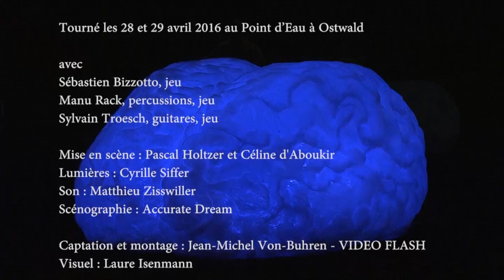Singing In the Brain teaser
Que se passe t’il dans notre cerveau quand on entend cette suite de sons organisés qu’on appelle Musique ? Et d'abord quelle est la différence entre un bruit et une note ? Pourquoi certaines mélodies ou accords nous semblent tristes, pourquoi d’autres nous donnent envie de danser ?

           Le professeur MacBrain, chef d’orchestre scientifique un peu sorcier, un peu fou  a percé les secrets des relations entre notre esprit et la musique. Il est persuadé que la musique rend heureux et  va utiliser le public comme un parterre de volontaires à l'expérimentation neuro-musicale. Il est aidé pour cela par deux musiciens, l'un plus rythmique et l'autre plus mélodique, ainsi que d'une machine étrange en forme de cerveau géant appelé Lockwood 2.7.

Sébastien Bizzotto, jeu
Manu Rack, percussions, jeu
Sylvain Troesch, guitares, jeu

Mise en scène : Pascal Holtzer et Céline d'Aboukir
Lumières : Cyrille Siffer
Son : Matthieu Zisswiller
Scénographie : Accurate Dream

Crédits photos : Pascal Holtzer
Visuel : Laure Isenmann

Coproduction, Le PréO d'Oberhausbergen et le RiveRhin de Village-Neuf
avec le soutien de la Région Alsace Champagne Ardennes Lorraine, du Conseil Départemental du Bas-Rhin, de la Ville de Strasbourg et de la Spedidam.